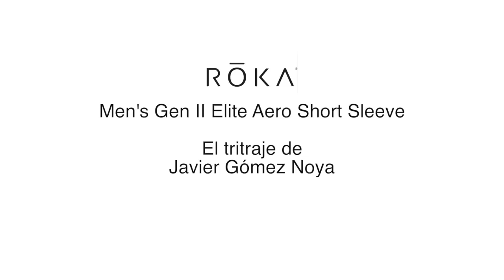El Trisuit Roka de Gomez Noya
Men's Gen II Elite Aero Short Sleeve  Roka